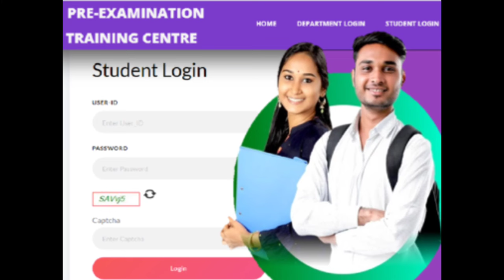BIG GOOD NEWS FOR ALL ENGINEERING STUDENTS|KARNATAKA|students solution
Upi id:hatersvtu@ybl